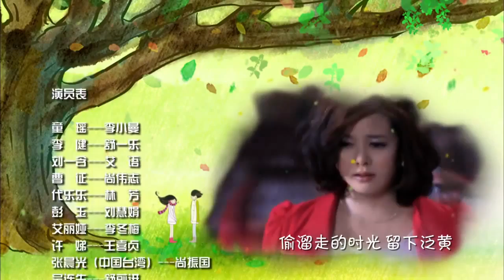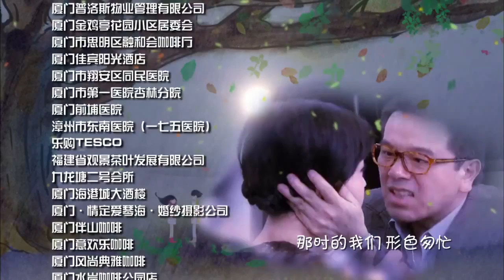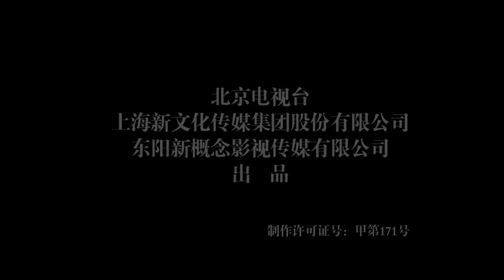婚后生活 第36集 | 超级好看家庭情感剧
《婚后生活》主要讲述了作为独生子女的几位年轻人在婚后和长辈们之间的故事。李小曼，艾语是报社的同事。李小曼毕业后进了成都一家报社当记者，与开包子铺的母亲相依为命，由于忙于工作成了“剩女”，屡屡相亲未果；公务员舒一乐的爷爷奶奶即将搬来与他们同住，而外公外婆的生活也依赖一乐的母亲，老人的负担让患有“恐老症”的女孩不敢与一乐交往。相似的经历让小曼与一乐相互理解，很快结婚，但是两人的结合却将两个问题多多的家庭联系在了一起。为控制小俩口大手大脚的花钱，老人们对小俩口进行了“经济管制”，结果引发了一场“私房钱暗战”；为了弥补对女儿的亏欠，小曼的父亲支持女婿在工作上不断进取，本期望一乐事业上能有大发展，却弄巧成拙。两个年轻人周旋在一群老人之中，问题不断，矛盾重重。最终，小曼与一乐有了自己的孩子，也荣升为“父母大人”，他们深刻认识到了为人子女、为人父母的意义和复杂滋味，让这个温暖的大家庭又开始了新的生活。